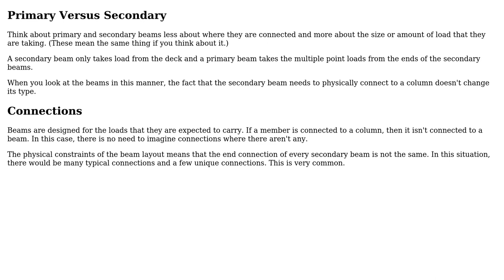Engineering: Can secondary beams be supported to columns occaisionally?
With thanks & praise to God, and with thanks to the many people who have made this project possible! You are responsible for your own actions.